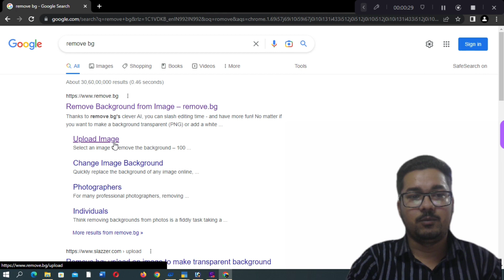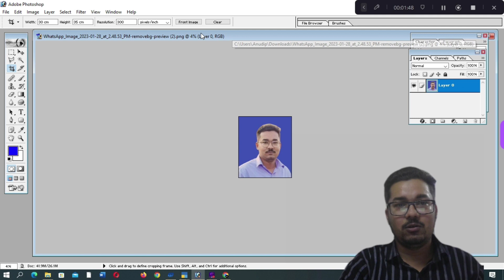Passport Size Photo in 1Sec || Remove Background || Photoshop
How To Remove First Name Or Last Name | Remove First Name *Space | Then Click Reply All |||√√√√